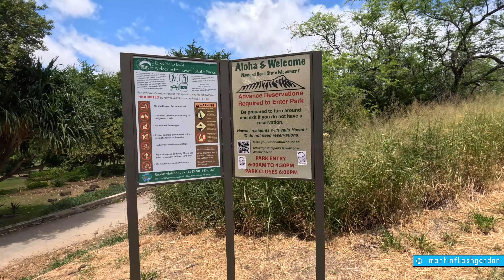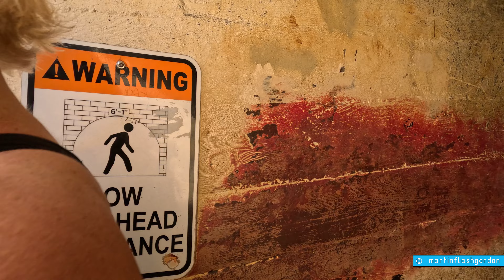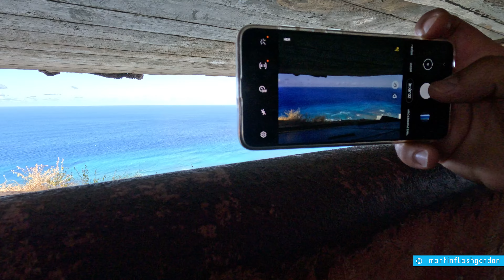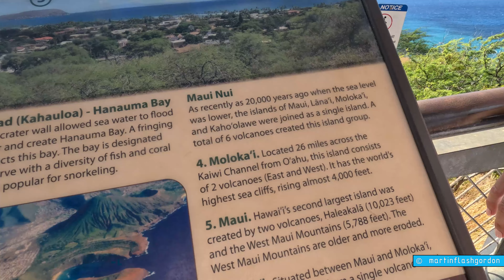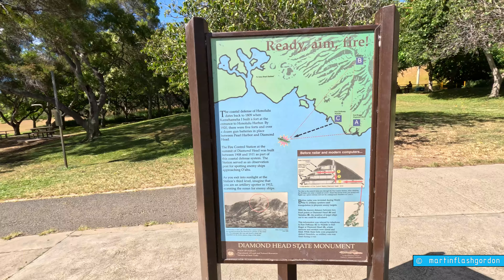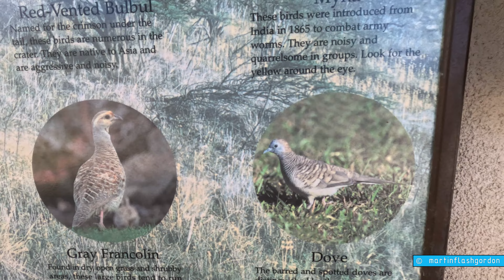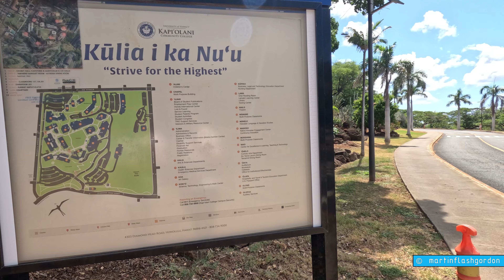Diamond Head Hawaje Honolulu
MFG